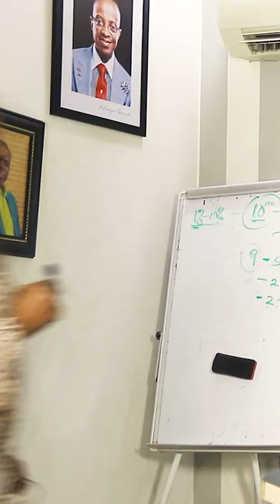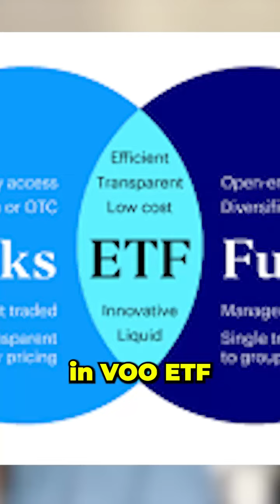Comment INVEST to access full strategy to build wealth